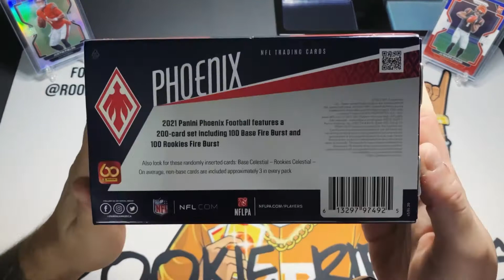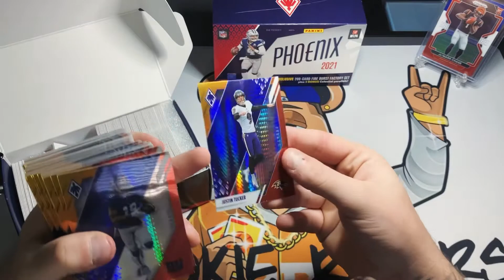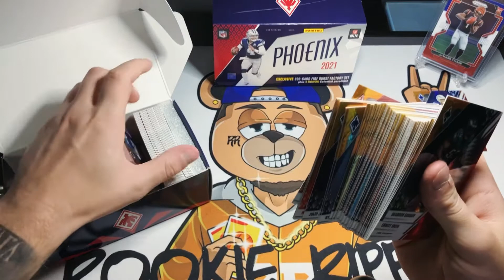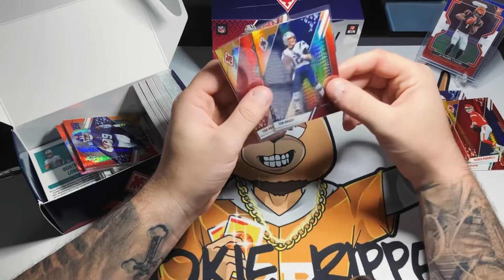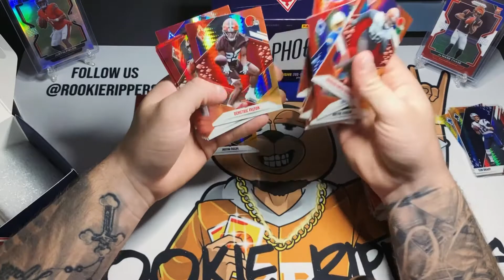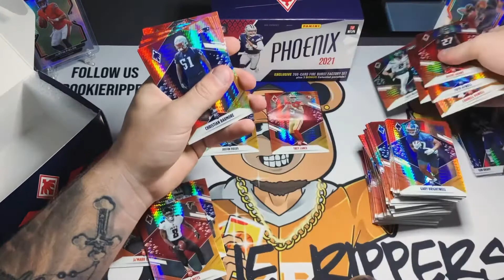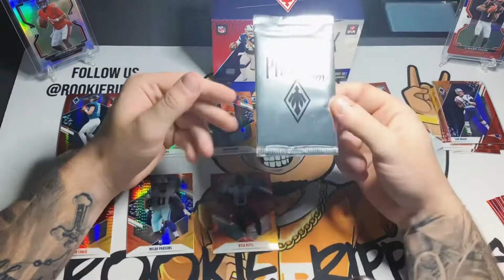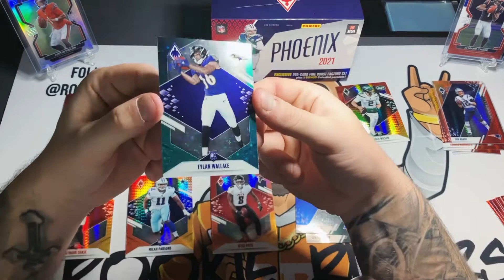2021 Panini Phoenix Football complete set review (Fanatics exclusive)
Follow us @rookierippers9549